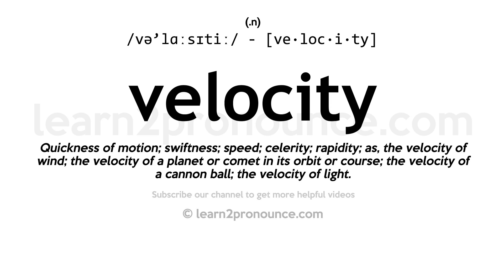Pronunciation of Velocity | Definition of Velocity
Velocity pronunciation | How to pronounce Velocity in English?
/və`lɑːsɪtiː/
Meaning of Velocity | What is Velocity?
(1) (n.) Quickness of motion; swiftness; speed; celerity; rapidity; as, the velocity of wind; the velocity of a planet or comet in its orbit or course; the velocity of a cannon ball; the velocity of light. (2) (n.) Rate of motion; the relation of motion to time, measured by the number of units of space passed over by a moving body or point in a unit of time, usually the number of feet passed over in a second. See the Note under Speed.
What is Velocity | Velocity meaning and definition?